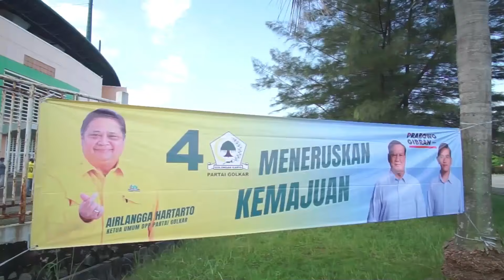Prabowo Hadiri Konsolidasi Pemilu Damai 2024 dan Memasak dan Makan Partai Golkar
Konsolidasi Partai Golkar Menuju Pemilu 202 diselenggakan di Stadion Pakansari, Bogor, Jawa Barat, berjalan dengan lancar dan sukses.

Acara ini juga menjadi sangat istimewa karena dihadiri langsung oleh Ketua Umum Partai Golkar Airlangga Hartarto dan calon presiden nomor urut 2 Bapak Prabowo Subianto, serta para pimpinan pusat Partai Golkar.

Lebih lanjut, acara semakin meriah karena capres 2024 Bapak Prabowo ikut serta dalam kegiatan lomba memasak dan makan bersama, serta berjoget bersama peserta yang hadir.